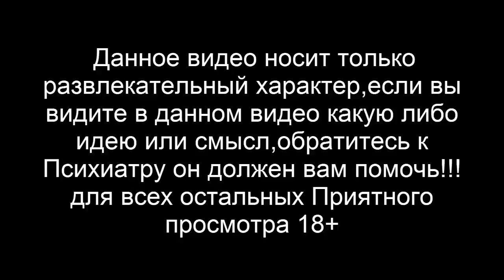В погоне за Мясом#3 на Медведя [Big Game Hunter]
Мой Комп:
Проц: Intel(R) Core(TM) i7-3770 CPU @ 3.40GHz
Оперативка: 16GB RAM
Видюха: MSI GeForce GTX 1070 Gaming X 8GB
Микрофон: Октава МК-319
Звуковая катрта: M-Audio Fast track